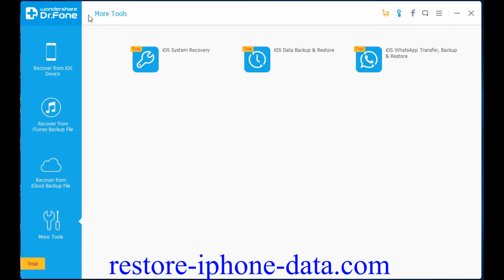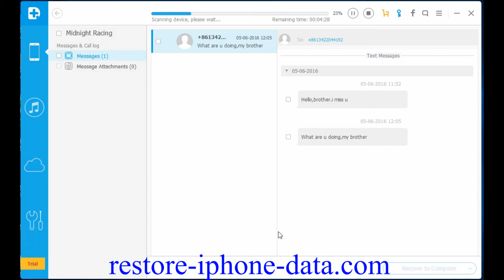How to Retrieve Text Messages from Water Damaged iPhone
Here comes the iPhone Water Damaged Recovery. This software is highly spoken of by many iPhone users so you can rely on it. With its help, you are able to retrieve all the deleted or lost MMS/iMessages/SMS from water damaged iPhone, the same as photos, videos, music, phone numbers, call history, notes, safari bookmarks, books and voice memos and so forth. No matter you lost your data due to accidental deletion, iOS upgrade, a failed jailbreak, device crashed or damaged, restoring to factory settings, this program still can get your lost files back from broken iPhone, such as iPhone SE, iPhone 6S, iPhone 6S Plus, iPhone 6, iPhone 5S and so on.